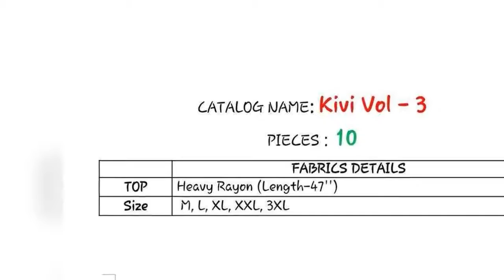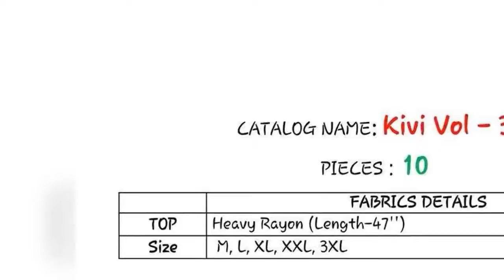Kalaroop Fashion Launch Kivi Vol 3 Rayon With Fancy Neck Work Exclusive Long Straight Kurtis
▪Top:- Heavy Rayon (Length-47'')